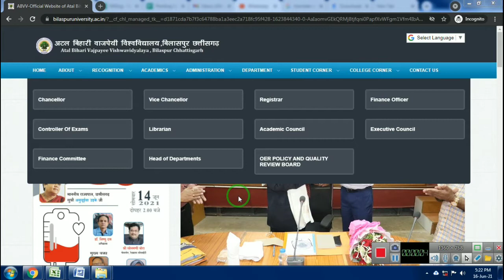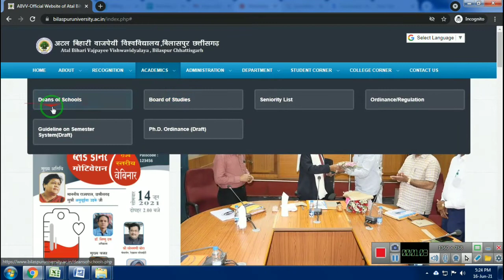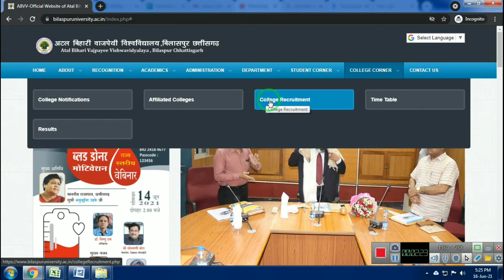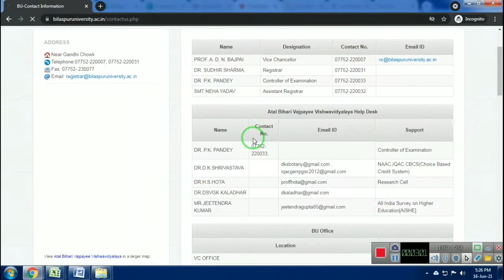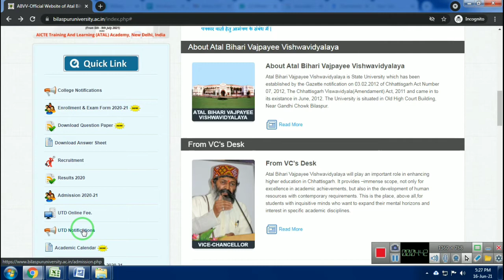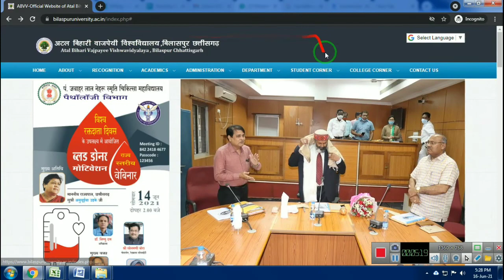Atal Bihari Vajpayee Vishwavidyalaya university | कोई भी जानकारी पता करें | Bilaspur Chhattisgarh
Atal Bihari Vajpayee Vishwavidyalaya
University कोई भी जानकारी यहां से पता करें। Bilaspur, Chhattisgarh

Bilaspur University Exam Notification 2020,